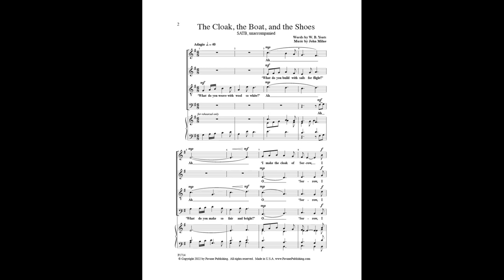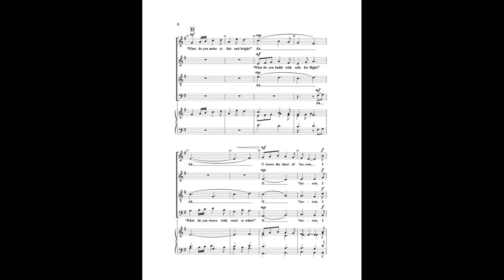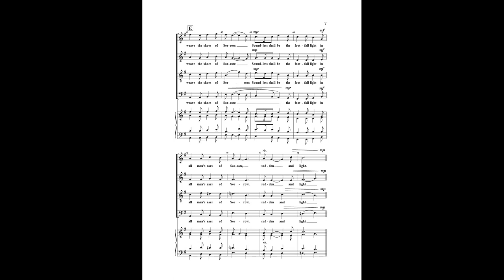The Cloak, the Boat and the Shoes (SATB a cappella Choir) – Music by John Milne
Composed at the height of the pandemic, this piece speaks to one of the highest functions of art - to transmute sorrow into something useful and beautiful. Yeats is a famous poet whose words have many meanings. The poem is weaved into three sections and Milne follows that by constructing his motet into three verses. His melody is as haunting and thoughtful as the poet's lyrics. Furthermore, he keeps the vocal lines free of divisi yet full of suspensions and resolutions that entice the listener. A fine concert piece for high school and college choirs.